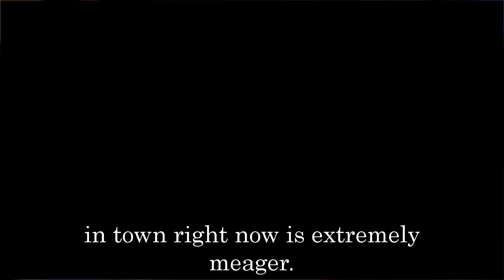General Hospital Shocking Spoilers Carly destroys Liz to find Esme, finds a reason to protect Joss